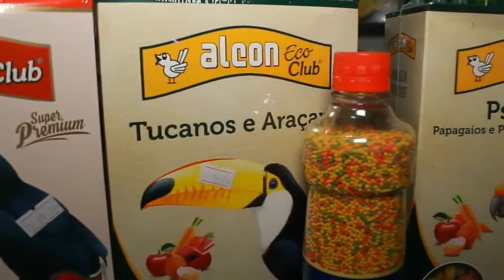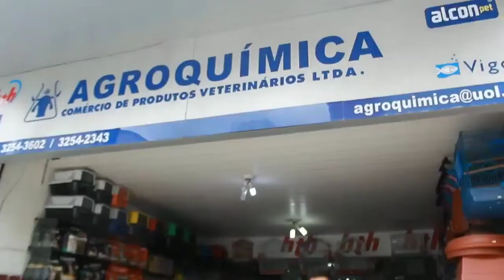Dicas incríveis de Pet Shops para conhecer em Fortaleza-CE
Viajamos com a Alcon para o Ceará e conhecemos uma turma que ama o que faz! atender bem e sempre com os melhores produtos é a especialidade dos nossos amigos!